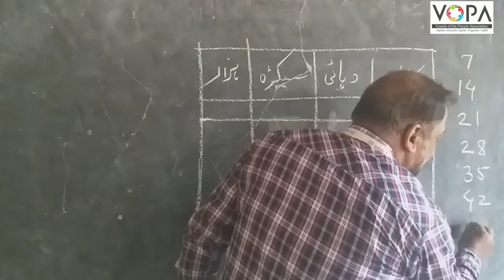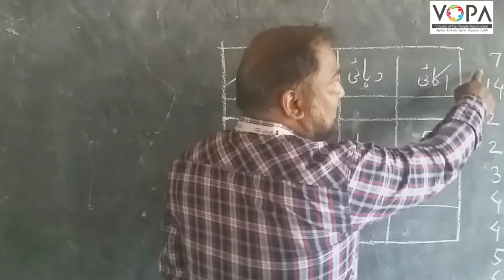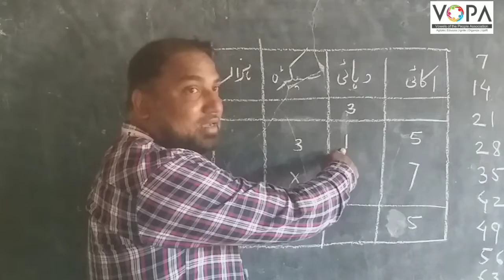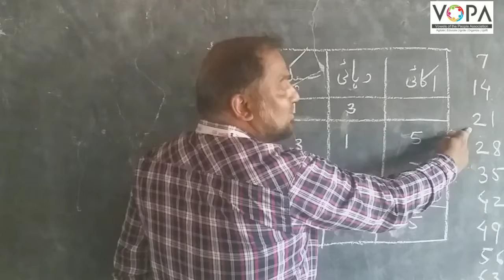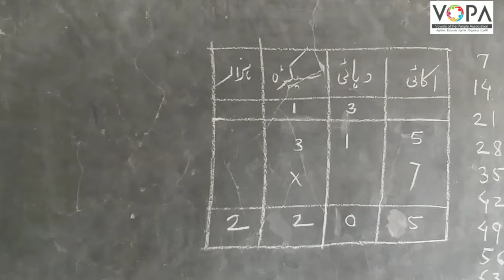4th | Maths | Chap no.13 | ضرب : حصہ 2 | VSchool